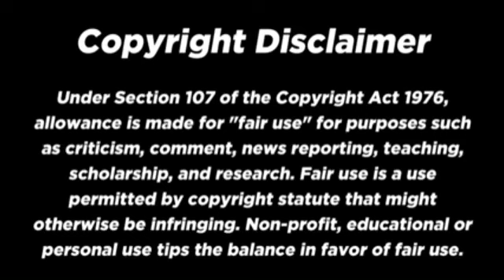Filipino couple reacts to "Dimash Kudaibergen"- SOS d'un terrien en détresse || REACTION VIDEO 2020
2. "it's fair use" No copyright is claimed and to the extent that material may appear to be infranged or assert that such alleged infringement is permissible under U.S and Philippines copyright law. If you believe material have been used in an unauthorized manner,please contact the poster.
3. This video is not associated with any company or products mentioned on the video.
4. No intention to infringe on photo or audio used in this video.